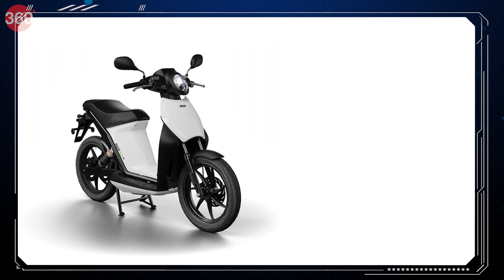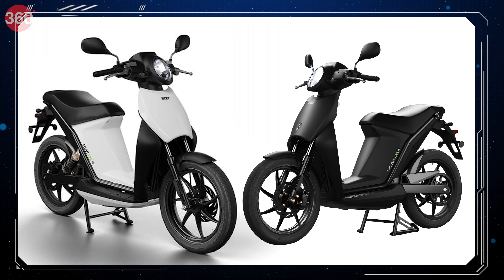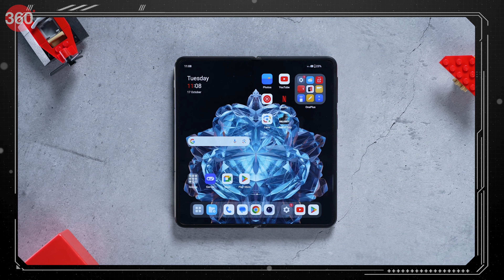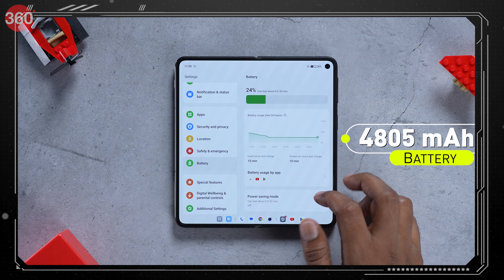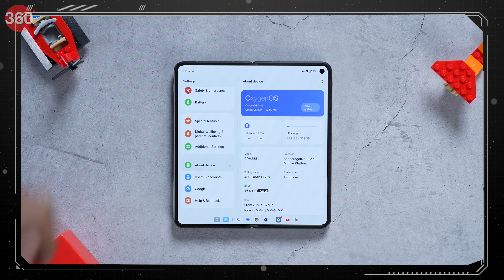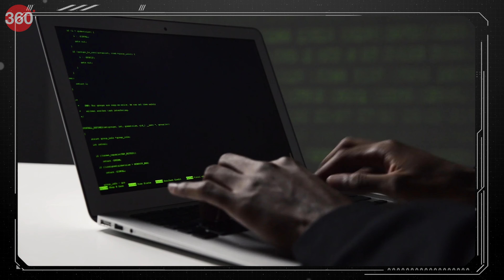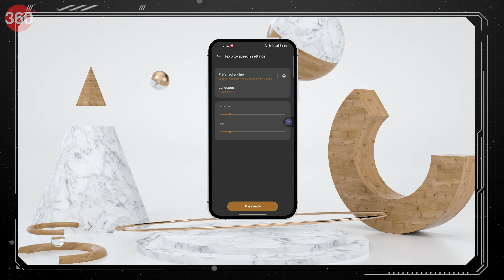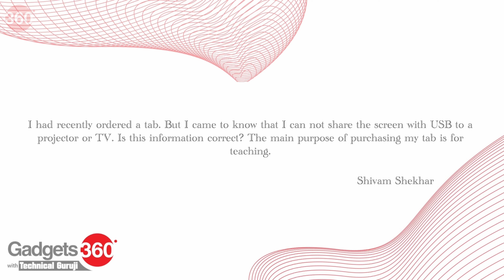Gadgets360 With Technical Guruji: 5G Tech, OnePlus Open, CERT’s Warning on Android Security Flaws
5G has already spread to towns and cities across India and is bringing blistering-fast Internet access to Indians. But what else is different in 5G? We discuss the new technology in detail on the latest episode of Tech with TG and suggest some of the best budget 5G smartphones to buy in India. We also talk about several major product launches of the week, ranging from OnePlus’ first foldable smartphone, the OnePlus Open, a pair of smart speakers from Sonos, and a new colour variant for Samsung Galaxy Z Flip. In the episode, we also discuss the CERT’s warnings about the grave security flaws found in various versions of the Android OS.